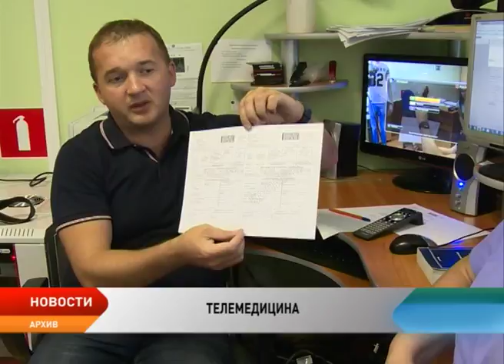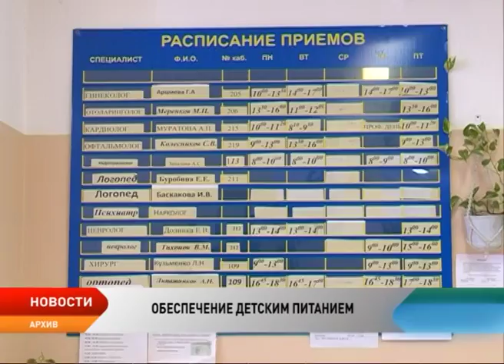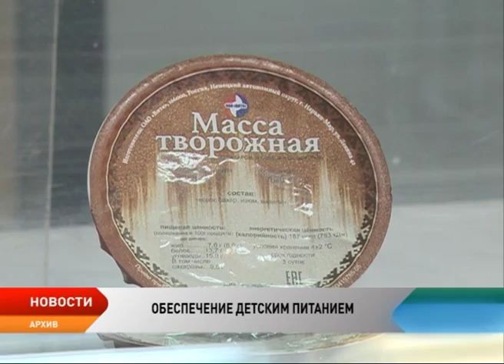Новости Ненецкого округа от 26.07.2017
Госдума приняла в третьем чтении закон о телемедицине.
На Арктических территориях региона начинаются работы по очистке от металлолома.
1,5 тысячи детей в возрасте до 3-х лет обеспечиваются детским питанием. За два квартала текущего года на эти цели потрачено более 14 млн рублей.
Полмиллиона рублей на рыбоперерабатывающий цех в Индиге. Полученный грант сельский предприниматель потратит на холодильное оборудование и строительные материалы.

Возрождение оленеводства на острове Колгуев. В рамках мероприятий ко Дню оленя на арктический остров завезут ездовых оленей.